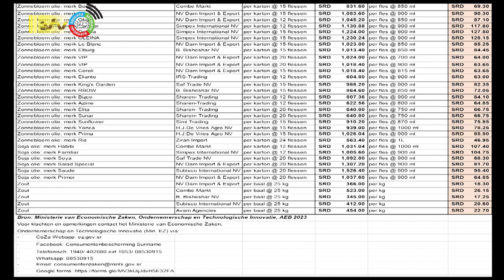02 12 2023 Korte berichten: TCT, Publicatielijst, Dasai